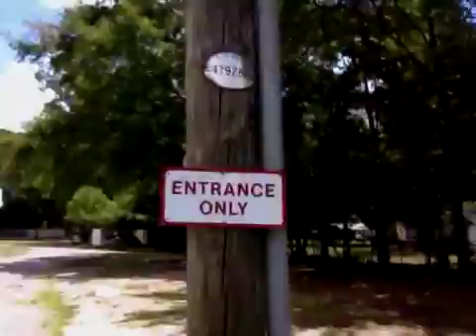STILL PUTTING IN FOOTWORK!?!?!!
AFTER ALL I DID I'M STILL SMOOVIN ON SNIGGAS AND YITCHES!!